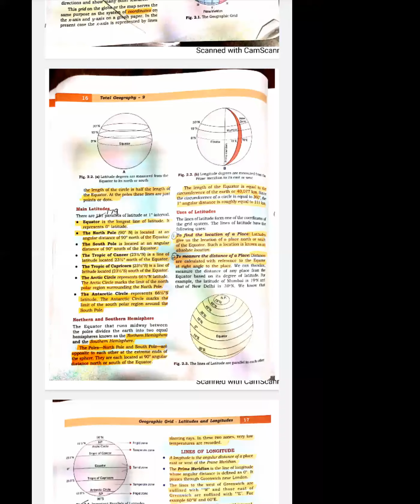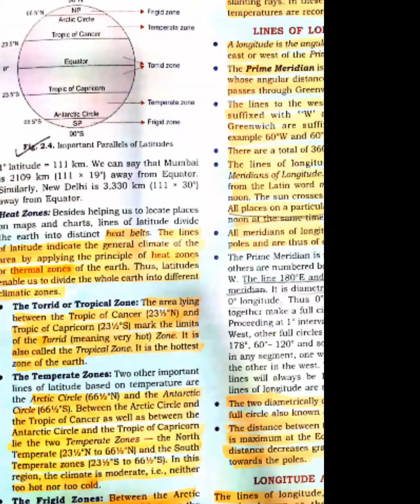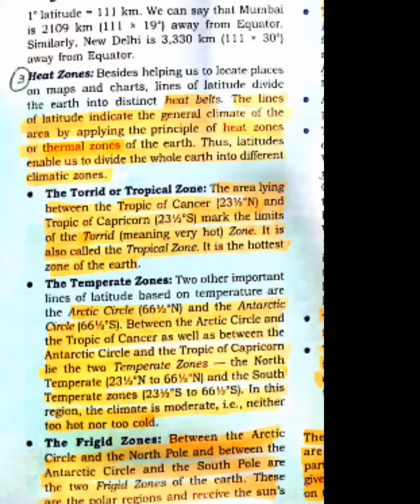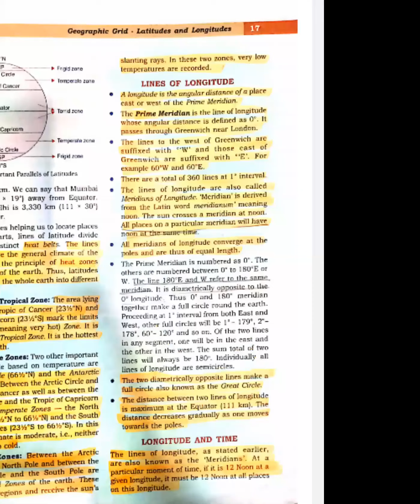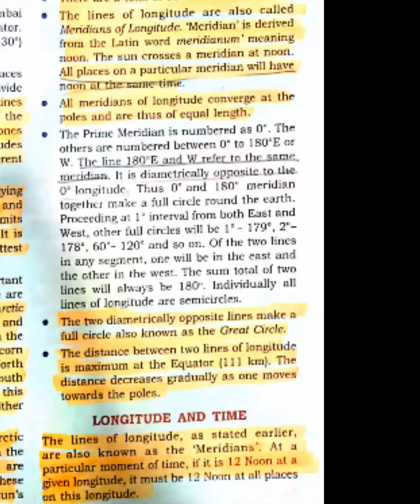EuroSchool_Geography_Earth's Grid_Part 1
Grade - 9
Chapter: Earth's Grid
ICSE_Geography_9_Earths grid-Part 1_Th.mp4